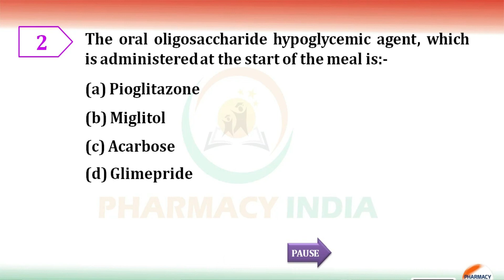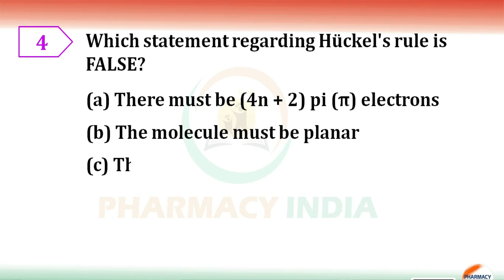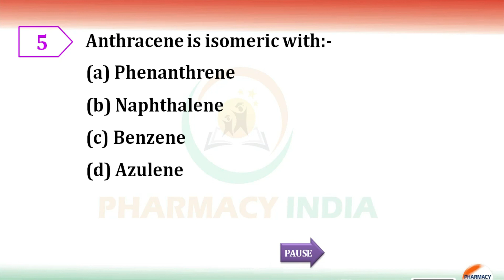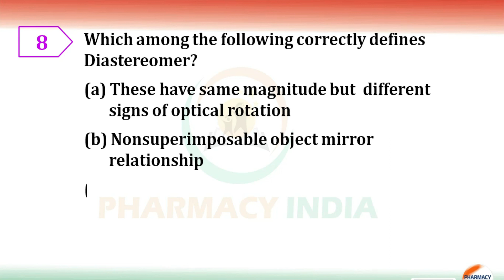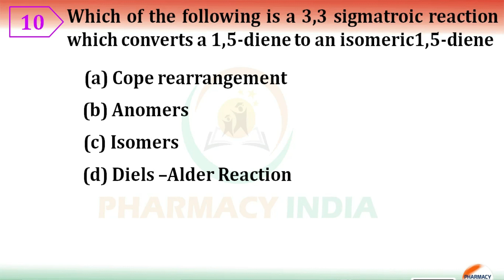GPAT MODEL PAPER -25 | NIPER | PHARMACIST | DRUG INSPECTOR